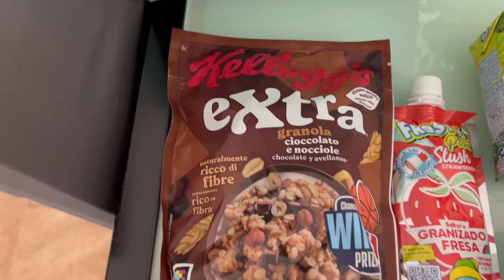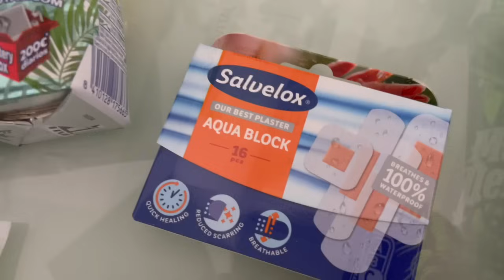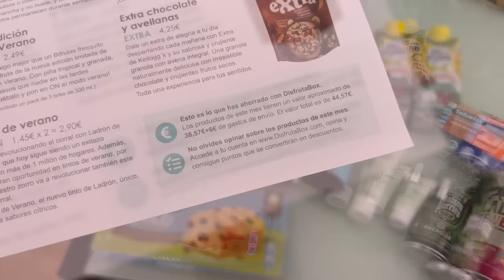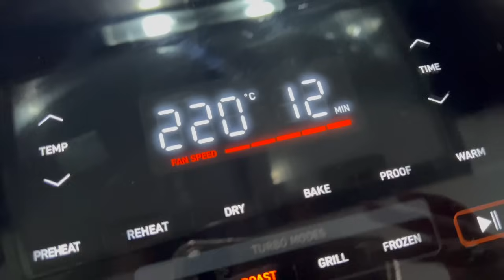✨VLOG✨SEGUIMOS SIN AIRE 🥵 + HACIENDO LA MALETA + NUEVOS PERFUMES 😍 + COMPRAS PRIME DAY!! 🛍️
✨LINKS ESCAPARATE AMAZON AF✨